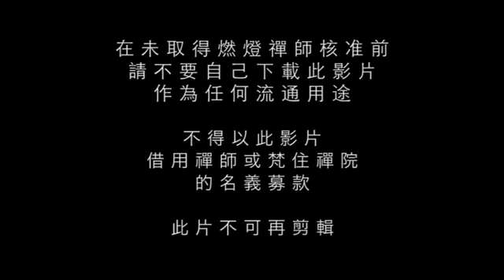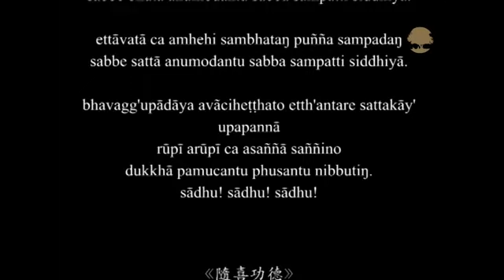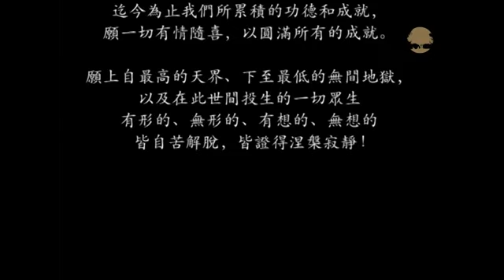Samahta & Vipassana ။ Sayalay Daw Dipankarahteri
ပညတ် ပရမတ်ဆိုတာ နားမလည်ပဲနဲ့
ပေါ်ရာကို လျှောက်ရှုတာကို ဝိပဿနာလို့ ခေါ်နေတဲ့ပုဂ္ဂိုလ်တွေက ဒီ စျာန်သမာဓိတွေကို ကဲ့ရဲ့ နေကြတယ်။

ဒီ ဈာန်သမာဓိ စွမ်းအင်တွေကို ကျကျနန မသိပဲနဲ့ ၊
ဝိပဿနာမှာလာတဲ့ ခဏိကသမာဓိဆိုတာကို
စာပေကျမ်းဂန်နဲ့ အညီ ကျကျနန မသိတဲ့ ပုဂ္ဂိုလ်တွေက ဝေဖန်နေကြတယ် ။

နားမလည်တဲ့လူတွေ ပြောတဲ့စကားကို
မသိတဲ့လူတွေက ယုံနေကြတယ် .

ကမ္ဘာ့ပညာရှင်
ဖားအောက်တောရ ဆရာတော် ဘုရားကြီး
{ ၂ဝ၁ဝ ဖားအောက်တောရ ၆ လ တရားစခန်း အမေးအဖြေကဏ္ဍမှ }
Credit. U Myomyat Thu

အစဥ်အတိုင်း ကျင့်မှ နိဗ္ဗာန်ရမည်

ပတ္ထနံ ဥပနိဿာယ ဒါနံ ဒေတိ၊
သီလံ သမာဒိယတိ၊
ဥပေါသထကမ္မံ ကရောတိ၊
ဈာနံ ဥပ္ပါဒေတိ၊
ဝိပဿနံ ဥပ္ပါဒေတိ၊
မဂ္ဂံ ဥပ္ပါဒေတိ၊
အဘိညံ ဥပ်ပါဒတေိ၊
သမာပတ္တိံ ဥပ္ပါဒေတိ။ (ပဋ္ဌာန်း ပါဠိတော်)

ပတ္ထနံ=နိဗ္ဗာန်လိုချင်ခြင်းကို။
ဥပနိဿာယ=အကြောင်းပြု၍။

ဒါနံ=ဒါနကုသိုလ်ကို။ ဒေတိ=ပေးလှူ၏။

သီလံ=သီလကို။ သမာဒိယတိ=ကောင်းစွာစောင့်ထိမ်း၏။

ဥပေါသထကမ္မံ=စိတ်စင်ကြယ်ကြောင်းဖြစ်သော(နီ၀ရဏစင်ကြယ်ကြောင်းဖြစ်သော)သမထဘာ၀နာကံကို။
ကရောတိ=ပွားများအားထုတ်၏။

ဈာနံ=ရူပဈာန် အရူပဈာန်ကို။ ဥပ္ပါဒေတိ=ဖြစ်စေ၏။

ဝိပဿနံ=ဝိပဿနာဉာဏ်ကို။ ဥပ္ပါဒေတိ= ဖြစ်စေ၏။

မဂ္ဂံ=မဂ်ဉာဏ် ဖိုလ်ဉာဏ်ကို။ ဥပ္ပါဒေတိ=ဖြစ်စေ၏။

အဘိညံ=အဘိညာဥ်ကို၊ ဥပ္ပါဒေတိ=ဖြစ်စေ၏။

သမာပတ္တိံ=သမာပတ်ကို။ ဥပ္ပါဒေတိ=ဖြစ်စေ၏။

ဈာန်တရားကွယ်ရင် သာသနာကွယ်မယ်။

ပဉ္စိမေ ဩက္ကမနိယာ ဓမ္မာ သဒ္ဓမ္မဿ သမ္မောသာယ အန္တရဓာနာယ သံဝတ္တန္တိ

ဩက္ကမနိယာ၊ အောက်သို့ သက်ဆင်းစေတတ်သော။ ဣမေ ပဉ္စ ဓမ္မာ၊ ဤငါးမျိုးသောတရားတို့သည်။ သဒ္ဓမ္မဿ၊ ပရိယတ်, ပဋိပတ်, ပဋိဝေဓတည်းဟူသော - သဒ္ဓမ္မသုံးဖြာ သာသနာတော်သုံးရပ်၏။ သမ္မောသာယ၊ မော့လျော့ပျက်စီးခြင်းငှါ။ အန္တရဓာနာယ၊ ပျောက်ကွယ်ဆုံးရှုံးခြင်းငှါ။ သံဝတ္တန္တိ၊ ဖြစ်ကုန်၏။

(ငါးမျိုးပြတယ် အဲ့ထဲက စတုတ္ထတစ်မျိုးက)

ဘိက္ခူ ဘိက္ခုနိယော ဥပါသကာ ဥပါသိကာယော သမာဓိသ္မိံ အဂါရဝါ ဝိဟရန္တိ အပ္ပတိဿာ

ဘိက္ခူ၊ ရဟန်းတို့သည်လည်းကောင်း။ ဘိက္ခုနိယော၊ ရဟန်းမတို့သည်လည်းကောင်း။ ဥပါသကာ၊ ကိုးကွယ်သူအမျိုးကောင်းသားတို့သည်လည်းကောင်း။ ဥပါသိကာယော၊ ကိုးကွယ်သူအမျိုးကောင်းသမီးတို့သည်လည်းကောင်း။ သမာဓိသ္မိံ၊ သမာပတ်ရှစ်ပါး ဈာန်တရား၌။ အဂါရဝါ၊ ရိုသေခြင်းမရှိကြကုန်သည်ဖြစ်၍။ အပ္ပတိဿာ၊ နှိမ်ချတုပ်ဝပ်ခြင်းမရှိကြကုန်သည်ဖြစ်၍။ ဝိဟရန္တိ၊ နေကြကုန်၏။

အဋ္ဌကထာ -

အဋ္ဌ သမာပတ္တိယော အနိဗ္ဗတ္တေန္တော တာသံ ဝါ ပန နိဗ္ဗတ္တနတ္ထာယ ပယောဂံ အကရောန္တော သမာဓိသ္မိံ အဂါရဝေါ နာမ

အဋ္ဌ၊ ရှစ်ပါးကုန်သော။ သမာပတ္တိယော၊ ဈာန်သမာပတ်တရားတို့ကို။ အနိဗ္ဗတ္တေန္တော၊ မဖြစ်စေခြင်းသည်သော်လည်းကောင်း။ ဝါ ပန၊ သို့မဟုတ်။ တာသံ၊ ထိုသမာပတ်ရှစ်ပါး ဈာန်တရားတို့ကို။ နိဗ္ဗတ္တနတ္ထာယ၊ ဖြစ်စေခြင်းငှါ။ ပယောဂံ၊ အားထုတ်ခြင်း လုံ့လကို။ အကရောန္တော၊ မပြုသည်သော်လည်းကောင်း။ သမာဓိသ္မိံ၊ သမာဓိတရား၌။ အဂါရဝေါနာမ၊ ရိုသေခြင်းကင်းသည်မည်၏။

သမာပတ်ရှစ်ပါး ဈာန်တရားတွေ မဖြစ်ပွါးတော့ရင် သို့မဟုတ် ဈာန်ရအောင် လုံ့လကြိုးကုတ် အားမထုတ်တော့ရင် သမာဓိကို မရိုသေခြင်းကြောင့် သာသနာကွယ်လိမ့်မယ်။

ဈာန်တရားကို ကဲ့ရဲ့ နှိမ်ချနေရင်တော့ ဘုရားတရားကို စော်ကားရာပါ ရောက်လိမ့်မယ်။

Credit. VenProf Doctor Meiktila Khemissara

တော်တော်ခက်တဲ့ ဝိပဿနာ
စတုတ္ထဈာန်၏ အလင်းရောင် မရရင် ဝိပဿနာ ရှုကို ရှုလို့မရဘူး။

စတုတ္ထဈာန်၏ အလင်းရောင် မရရှိပဲ ဝိပဿနာ ရှုလို့ ရတယ်လို့  သင်ပေးနေတဲ့ ကမ္မဋ္ဌာန်းဆရာတို့သည်
အဝီစိငရဲသို့ တွန်းပို့နေကြတာပါ။
( ပညာ နတ္ထိ အဈာတော၊ ဓမ္မပဒ၊ ၃၇၂)

မေတ္တာဖြင့် - ဓမ္မဒါန - အရှင်အဂ္ဂိန္ဒ (မအူပင်)
(၃၀ ၃ ၂၀၂၃)

ဥပရိပဏ္ဏာသဋီကာ..၄၃၅ ။

ရူပဈာန် လေးပါး၊ အရူပဈာန် လေးပါး တို့သည်
တရားအားထုတ်ရန် ရှေးဦးကျင့်စဥ်တို့ ဖြစ်ကြသည်။

(အဘိဓမ္မ ပိဋက ဈာနဝိဘင်္ဂပါဠိတော်)

၁၃၈၅ - ခုနှစ်၊ ဒု - ဝါဆို လဆန်း ၁၃ ရက် ၊  တနဂ်နွေနေ့ ​ ။ (30 -JULY- 2023)

မြတ်ဗုဒ္ဓက ရူပဈာန် လေးပါး၊ အရူပဈာန် လေးပါးတို့ကို ဘာ့ကြောင့်အရှေ့ဆုံး ရရှိအောင် အားထုတ်ခိုင်းတာလဲ ။

🌷သူတစ်ပါးကို မကဲ့ရဲ့မစွပ်စွဲရာ မညှဉ်းဆဲရာ၊ ပါတိမောက္ခသံဝရသီလကို စောင့်ရှောက်ရာ၏။ စားဖွယ်၌ အတိုင်းအရှည်ကို သိရာ၏၊ ဆိတ်ငြိမ်သောကျောင်း အိပ်ရာနေရာသို့ ကပ်ရောက်နေထိုင်ရာ၏၊ သမာပတ်ရှစ်ပါးဟူသော အဓိစိတ္တသိက္ခာကို ပွားများအားထုတ်ရာ၏၊ ဤသည်ကား ဘုရားရှင်တို့၏ အဆုံးအမတော်ပေတည်း။

Credit. Mahar Channal

🙏🙏🙏 ပိဋကတ်အနှစ်ချုပ် ဂါထာတော် 🙏🙏🙏

ဈာနံ=သမာပတ်ဈာန်သည်။
နတ္ထိ=မရှိ။
အဈာယတော=သမာပတ်ဈာန် မရရှိသော ယောဂီအား။
ပညာ=ဝိပဿနာပညာ မဂ်ပညာသည်။
နတ္ထိ=မရှိ။
ယမှိ=အကြင်​ ယောဂီ၌။
ဈာနဉ္စ=သမာပတ်ဈာန်ကို၎င်း။
ပညာစ=ဝိဿနာပညာ မဂ်ပညာကို၎င်း။
အတ္ထိ=ရရှိအောင်ကြိုးစားပွားများအားထုတ်၏။

ဤဓမ္မဒါန ကုသိုလ်ထူးကြောင့်
အဓမ္မကွယ်ပြီး
မြန်မာနိုင်ငံကြီး
ကပ်ကြီးသုံးပါး ဘေးမှ
အမြန်ဆုံး လွတ်မြောက်ပါစေ။
မေတ္တာများစွာဖြင့်
ကောက်ရိုးတစ်လှည်း မီးတစ်ခဲ - အရှင်အဂ္ဂိန္ဒ (မအူပင်)
၁၃၈၅ - ခုနှစ်၊ သီတင်းကျွတ် လဆန်း  ၂ ရက် ၊ တနင်္လါ
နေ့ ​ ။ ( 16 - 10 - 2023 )